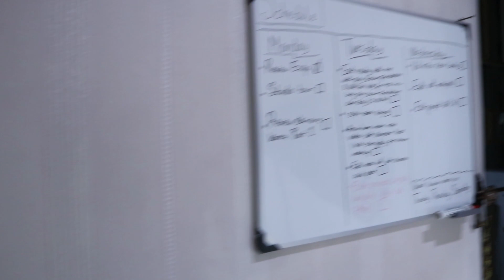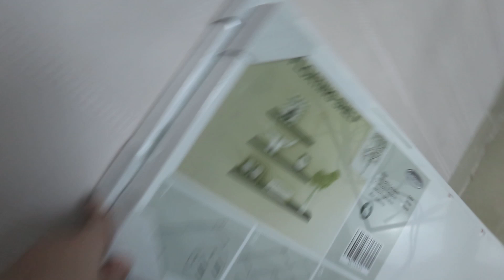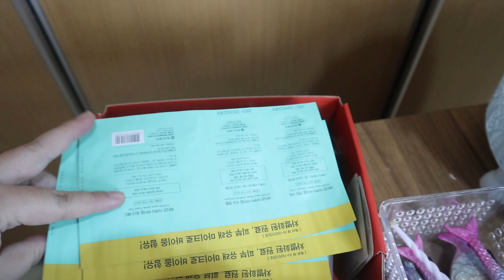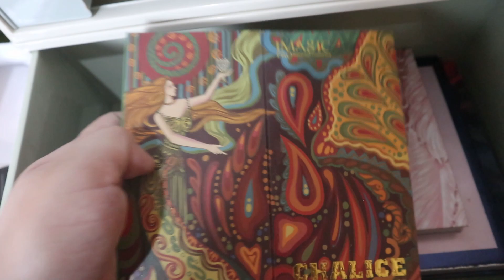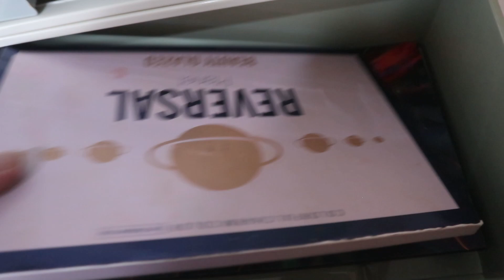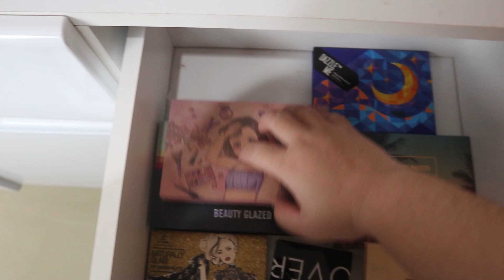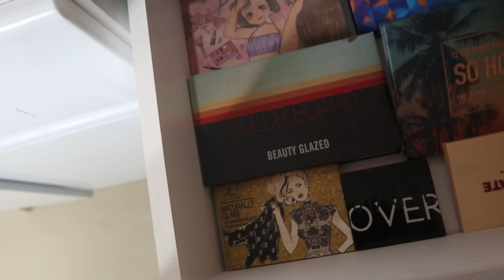MY STUDIO TOUR & MAKEUP COLLECTIONS!! | DI BALIK LAYAR BEAUTY VLOGGER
Hi pretty thankyoi for watching!